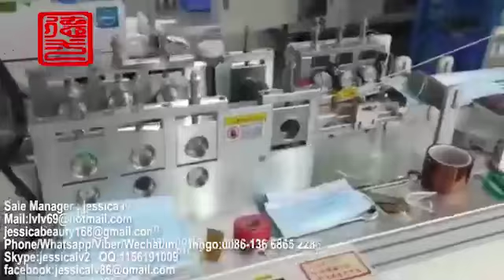Popular new design non woven surgical mask making machine with lowest price